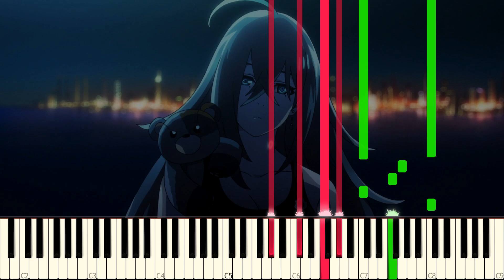【Arrangement】Sing My Pleasure - Vivy ~ Fluorite Eyes Song OP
I Really Love Sing My Pleasure!

This is probably My Best Arrangement now!

Also, I add a lot of Animenz elements in it.

Q&A
Q: Can You transcribe more new songs?
A: I only make songs that I have heard or My favorite.

Q: Why do you have these tempo changes so much, Should I need to play it?
A: I need to Transcribe as much as possible on the "MIDI File"(Rubato), The Important Tempo Changes is based on the Sheet Music.

(Chinese)

【钢琴改编】Sing My Pleasure - Vivy ~ Fluorite Eyes Song OP

樂譜+MIDI: 有粉丝勋章的请在下面留言(怎么有粉丝勋章呢?很简单投我任何一个影片总和20个硬币就可以了)，之后私信找我要QQ号

简介:

神前晓yyds

他有很多首曲子都是我非常喜欢的，基本上都是物语系列的歌

因为这一首歌曲，又让我的动漫观看列表上新增一例hh

这一次的改编是我目前最满意的，而且这音色是我梦寐以求的. 谢谢朋友的支援!

当初开始的时候非常难下手，但后来因为我有一些事情要处理，所以就没有做编曲了。

这期间我就做了三首，但都是做到一半的.

这首编曲的大部分时间都是在上周末及昨天完成的。只有开头是上个月中旬做的hh

这次的编曲我也非常用心，这是我第一次做超过5分钟的曲子，保证让你从头享受到尾!

本次编曲结构如下:

开头-正歌A-导歌A-副歌A-間奏A-正歌B-导歌B-副歌B-桥段A、B、C-副歌C -结尾

开头: 0:00 ~ 0:23
我想了很久，大概20分钟吧. 可以去听听原曲
我发现一些优质的改编，都不会照着原曲的套路下去走
有些人是從正歌、副歌，Anyway，我打算从原曲那一串十六分音符，进行引导正歌的概念
简单来讲，类似A叔的Bios、Brave Shine的开头?

正歌A: 0:23 ~ 0:45
正歌最难编，每重复一次乐句我都要想想新的织体.
伴奏最难，我觉得第二次反覆(0:34 ~ 0:45)的左手伴奏我编的特别有意思，hh

导歌A: 0:46 ~ 0:59
我很喜欢这种停顿的导歌，这样就很好改编，而且更加有趣
(之后的小声，为副歌的开始做准备)

副歌A: 0:59 ~ 1:33
副歌太吸引我了，就是因为这样才让我打算改编这首
当然，这种副歌最棒的优点就是伴奏的形式就跟A叔的Crossing Field 和 Catch The Moment一样好上手

間奏A: 1:33 ~ 1:44
套跟我开头一样的构造，只不过左手变动

正歌B: 1:44 ~ 2:07
我觉得一首动漫曲、尤其是常规的那种、我觉得再进行第二遍反覆的时候，整个织体都应该挪到高音去...才不会让听众觉得太无趣.
所以...基本上看过我的编曲的人都知道我的编曲有这种共同点吧

导歌B: 2:07 ~ 2:21
这就有趣了，我当时从大脑灵机一动，想出来的织体
套起来就特别的有趣而且动人，也不知道为什么，有可能是高音的部分带来了一种buff吧!!
(之后的大声，为副歌的开始做准备)

副歌B: 2:21 ~ 2:55
副歌跟A一样，只不过琶音的方向相反还有把部分旋律挪高八度

桥段A: 2:55 ~ 3:19
我特地把桥段拆成了三部分，因为. 我实在想不到该如何编。
那么，这一段的A应该是我对这一段自己另外创造出来的. 旋律吧
速度方面非常讲究，而且我想为下一段原曲的电吉他衔接起来

桥段B: 3:19 ~ 3:45
电吉他的部分，这一段的改编，也可以去看看刚刚我所提到的两首A叔的刀剑神域改编的Bridge Part，他也是如此
然而这个桥段的结尾，也是我自己想出来的，因为. 我也想要有更特殊的一种停顿，还是说...结束.
这种滑音终止的方式在触手猴的改编当中最常用

桥段C: 3:50 ~ 4:18
这一段的结束我想到了A叔的Brave Shine其中一个段落，他也是用这种方式做出一个小声的段落，并且温柔的结束
当然那些连续十六分音符实在是非常好用
最後很明显能听出来是A叔的永恒的罪恶之冠最后一段副歌的衔接方式，我也照着他的套路​​用了一番，结果效果惊人的好!

副歌C: 4:20 ~ 4:57
最后一次的副歌开头要有一些变化，原曲也是如此，我也照着原曲改了一番，并加了个滑音，后面的改变就没有太多了

结尾: 4:57 ~ 5:20
应该有达到前后呼应的概念. 右手用了同样的形式
最后高八度渐慢结束这一首歌曲...

Q&A
Q:你可以多扒几首曲子吗?
A:一般来讲，我都扒我自己喜欢的曲子哦!其他的我可能让别人来做!

Q:为什么在视频里速度的变化那么多，我有必要弹出来吗?
A:我为了尽我所能地提升MIDI的还原度所做的(Rubato)，能做是最好!

INFO:
Song Author: Satoru Kosaki
Arranged By: Zygarde
Cover Time: 2 days
Using Program: Musescore & Zenith & Sibelius
Texture By: MBMS